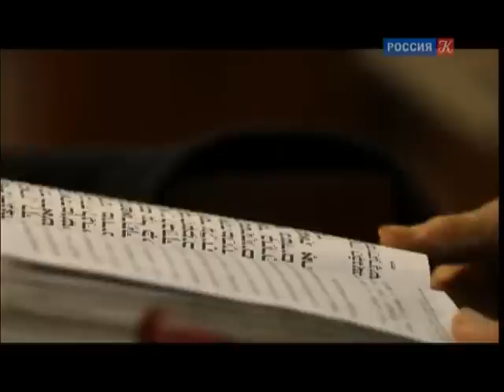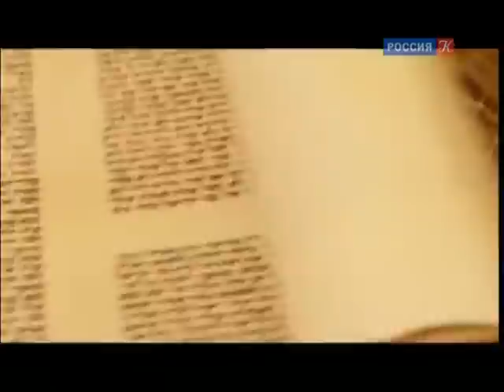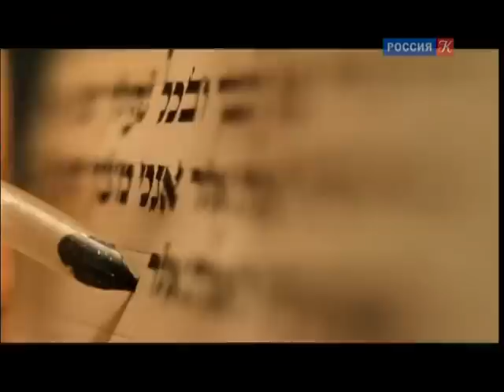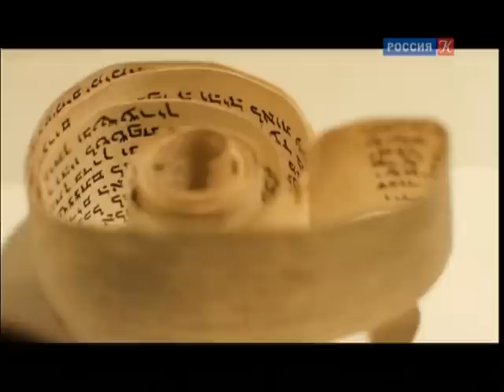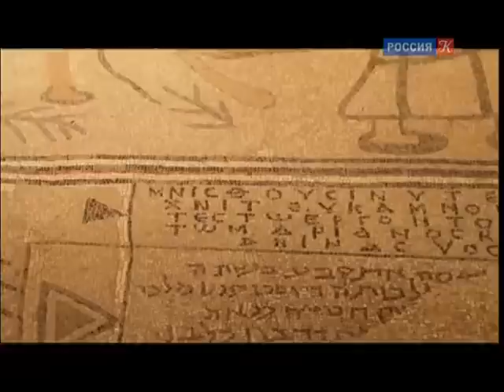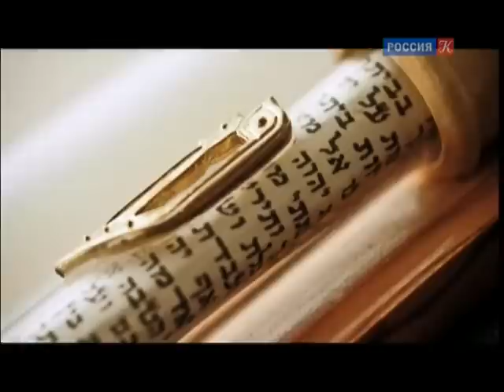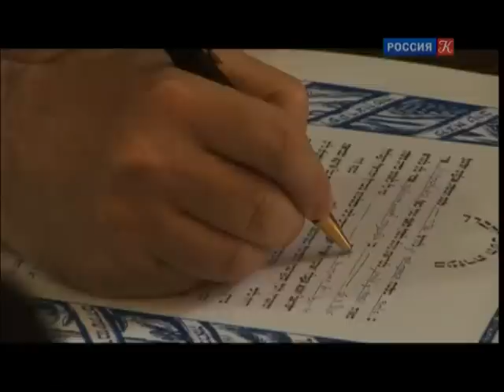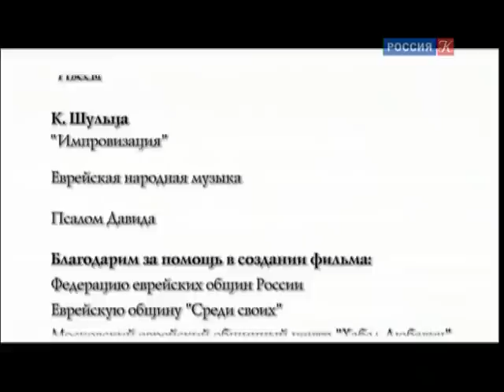Тора и синагога / Человек перед Богом. Иудаизм @Телеканал Культура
Человек перед Богом. Иудаизм. Тора и синагога

Духовный лидер Московской еврейской общины в Хамовниках Йосеф Херсонский расскажет о главных символах иудейской религии, устройстве синагоги, знаковых событиях из истории еврейского народа.